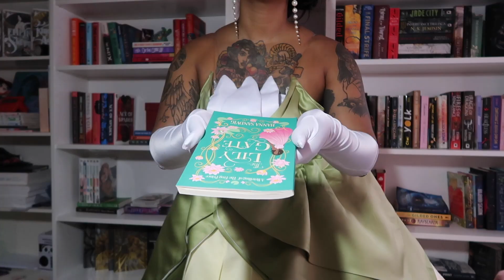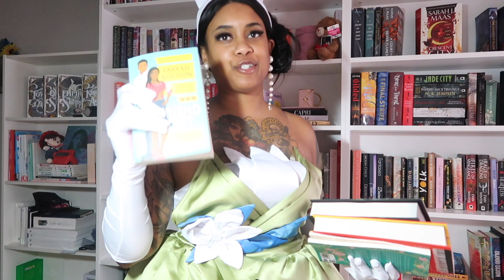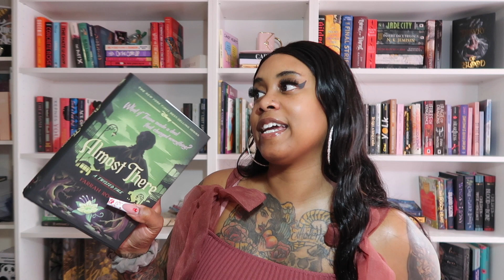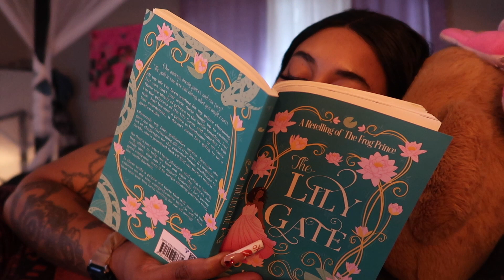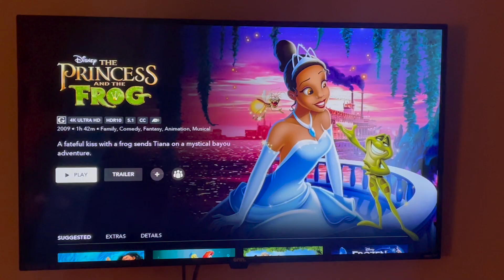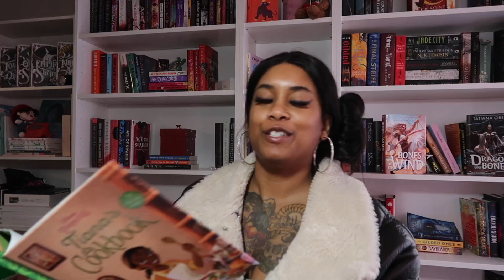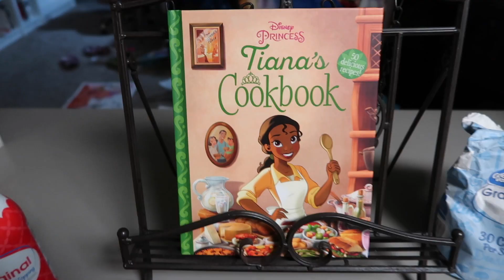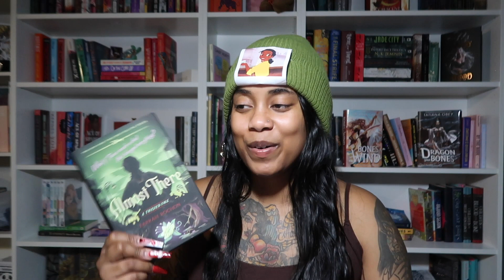Reading Like Princess Tiana|| Disney Princess Series || Melanin Book Magic EP.8 🥧 👑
Closing out this month with a Tiana vlog. Where my Pies at :) 🥧

0:00 start
0:28 trailer
1:24 intro
4:39 TBR
8:51 Lily Gate
11:48 TBR chat
14:14 Book 1 Lily Gate
19:14 book 2 Ballad of perilous graves
23:04 GUMBO HAS ARRIVED
24:54 The movie
26:30 update/deserts !
29:05 perilous graves update
32:48 waiting on Wendy
36:42 book 2 & 3 done
39:50 book 4 TJ Young
41:22 baking like T :)
43:45 closing